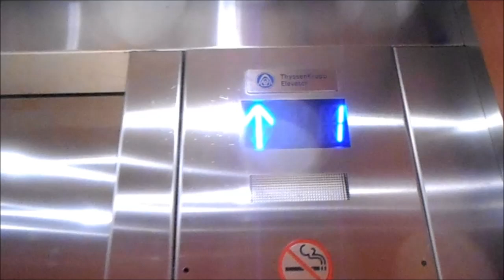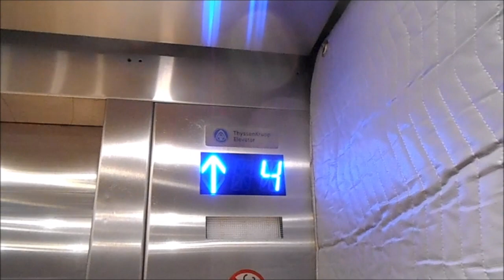Dover-ThyssenKrupp Traction Elevators in Medical Building 6-6-2015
Sheesh, for the life of me, I don't remember where these elevators are.  Not sure if they are at Denver General, in the St Josephs complex or the new complex in Aurora.